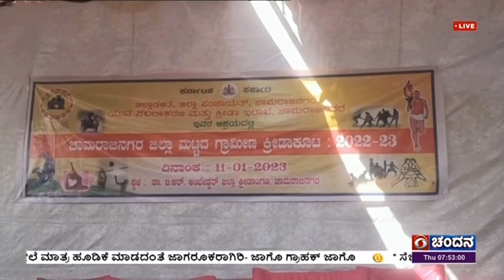ಚಾಮರಾಜನಗರದಲ್ಲಿ ಜಿಲ್ಲಾ ಮಟ್ಟದ ಗ್ರಾಮೀಣ ಕ್ರೀಡಾಕೂಟ ಕೇಂದ್ರ ಯುವ ಸಬಲೀಕರಣ ಮತ್ತು ಕ್ರೀಡಾ ಇಲಾಖೆ ವತಿಯಿಂದ ಆಯೋಜನೆ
ಕೇಂದ್ರ ಯುವ ಸಬಲೀಕರಣ ಮತ್ತು ಕ್ರೀಡಾ ಇಲಾಖೆ ಹಾಗೂ ಚಾಮರಾಜನಗರ ಜಿಲ್ಲಾಡಳಿತದ ವತಿಯಿಂದ ನಗರದ  ಡಾ.ಬಿ.ಆರ್. ಅಂಬೇಡ್ಕರ್ ಕ್ರೀಡಾಂಗಣದಲ್ಲಿ ನಿನ್ನೆ ಜಿಲ್ಲಾ ಮಟ್ಟದ ಗ್ರಾಮೀಣ ಕ್ರೀಡಾಕೂಟ ಆಯೋಜಿಸಲಾಗಿತ್ತು.
ಕಾವೇರಿ ಅಚ್ಚುಕಟ್ಟು ಪ್ರದೇಶಾಭಿವೃದ್ಧಿ ಪ್ರಾಧಿಕಾರದ ಅಧ್ಯಕ್ಷ ನಿಜಗುಣರಾಜು ಕಾರ್ಯಕ್ರಮ ಉದ್ಘಾಟಿಸಿದರು.
ಈ ಸಂದರ್ಭದಲ್ಲಿ ಜಿಲ್ಲಾ ಪಂಚಾಯಿತಿ ಮುಖ್ಯ ಕಾರ್ಯನಿರ್ವಹಣಾಧಿಕಾರಿ ಕೆ.ಎಂ.ಗಾಯತ್ರಿ, ಜಿಲ್ಲಾ ಯುವ ಸಬಲೀಕರಣ ಮತ್ತು ಕ್ರೀಡಾ ಇಲಾಖೆ ಸಹಾಯಕ ನಿರ್ದೇಶಕರಾದ ಅನಿತಾ, ಮತ್ತಿತರರು ಉಪಸ್ಥಿತರಿದ್ದರು.

ಬಳಿಕ ಡಿಡಿನ್ಯೂಸ್ ನೊಂದಿಗೆ ಅನಿತಾ, ಗ್ರಾಮೀಣ ಭಾಗದ ಕ್ರೀಡಾ ಪ್ರತಿಭೆಗಳನ್ನು ಗುರುತಿಸುವ ನಿಟ್ಟಿನಲ್ಲಿ ರಾಜ್ಯ ಸರ್ಕಾರ ಗ್ರಾಮೀಣ ಕ್ರೀಡಾಕೂಟ ಆಯೋಜಿಸಿದ್ದು, ಸದ್ಯ ಜಿಲ್ಲಾ ಮಟ್ಟದ ಕ್ರೀಡಾಕೂಟವನ್ನು ಹಮ್ಮಿಕೊಳ್ಳಲಾಗಿದೆ. ಇದರಿಂದಾಗಿ ಗ್ರಾಮೀಣ ಕ್ರೀಡಾಸಕ್ತ ಯುವಕರಿಗೆ ಅನುಕೂಲವಾಗಿದೆ ಎಂದು ತಿಳಿಸಿದರು.

ನಿಜಗುಣರಾಜು, ನಶಿಸಿಹೋಗುತ್ತಿರುವ ಹಲವು ಗ್ರಾಮೀಣ ಕ್ರೀಡೆಗಳನ್ನು ಗುರುತಿಸಿ ಪ್ರೋತ್ಸಾಹಿಸಲು ಈ ಕ್ರೀಡಾಕೂಟ ಸಹಕಾರಿಯಾಗಿದೆ. ಯುವಕರು ಇಂತಹ ಕ್ರೀಡಾಕೂಟಗಳಲ್ಲಿ ಪಾಲ್ಗೊಳ್ಳುವುದರಿಂದ ದೈಹಿಕ ಸದೃಢತೆ ಹಾಗೂ ಮಾನಸಿಕ ಸ್ವಾಸ್ಥ್ಯತೆ ಕಾಪಾಡಿಕೊಳ್ಳಬಹುದು ಎಂದರು.

ಕೆ.ಎಂ.ಗಾಯತ್ರಿ, ಇತ್ತೀಚಿನ ದಿನಗಳಲ್ಲಿ ಹಲವು ಗ್ರಾಮೀಣ ಭಾಗದ  ಶಾಲೆಗಳಲ್ಲಿ ಕ್ರೀಡಾ ಚಟುವಟಿಕೆಗಳು ಕಡಿಮೆಯಾಗಿವೆ. ಮಕ್ಕಳಲ್ಲಿ ಕ್ರೀಡೆಗಳ ಕುರಿತು ಅರಿವು ಮೂಡಿಸಿ, ಕ್ರೀಡಾಕೂಟಗಳಲ್ಲಿ ಭಾಗವಹಿಸಲು ಅವಕಾಶ ಕಲ್ಪಿಸಿಕೊಡಬೇಕು. ಈ ನಿಟ್ಟಿನಲ್ಲೇ ರಾಜ್ಯ ಸರ್ಕಾರ ಈ ಕ್ರೀಡಾಕೂಟ ಆಯೋಜಿಸಿದೆ ಎಂದು ಹೇಳಿದರು.